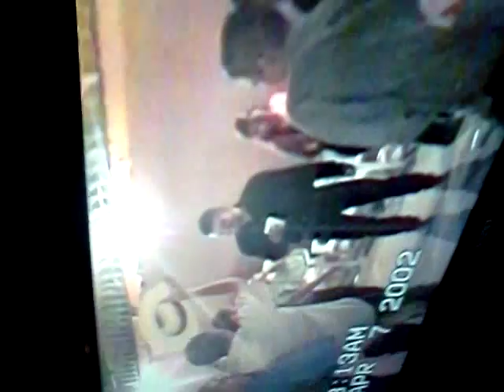25 aniversario d kanki y andres